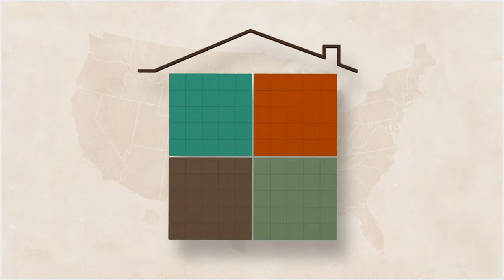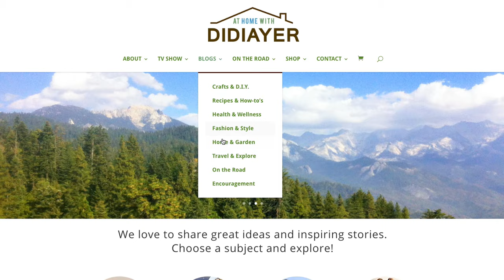Broom Making by Hand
Broom Making. A cornerstone of the arts and crafts department at Berea College in Kentucky. In this segment, I sit down with master broom maker Christopher Robin to learn about this unique art form.